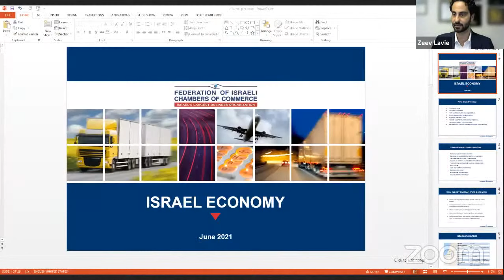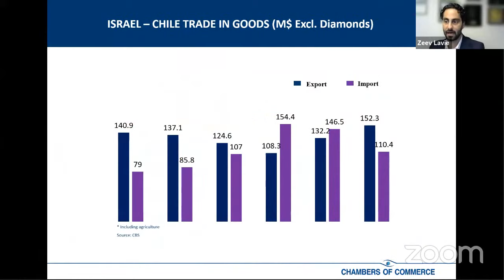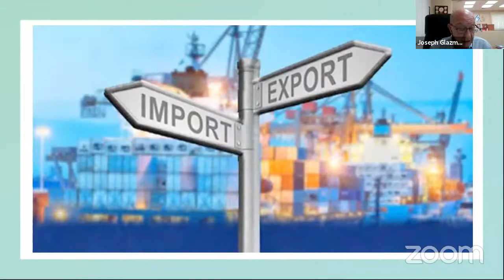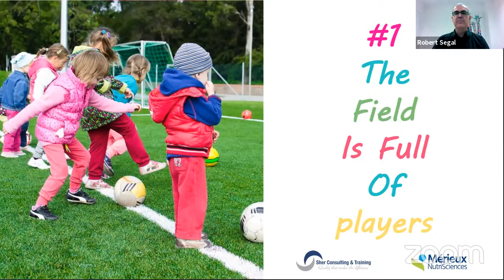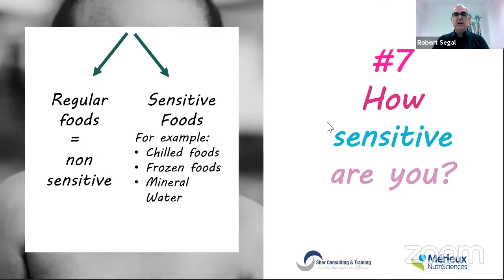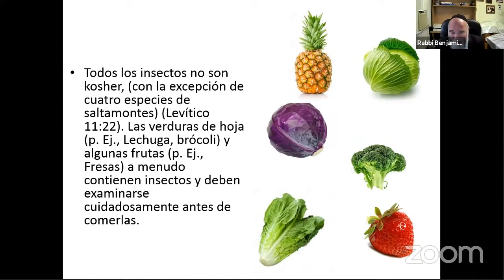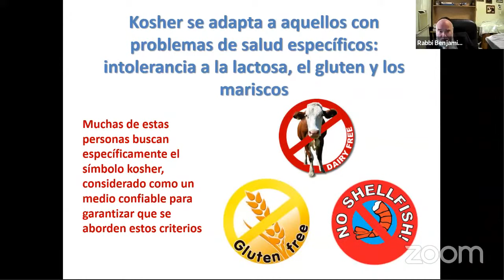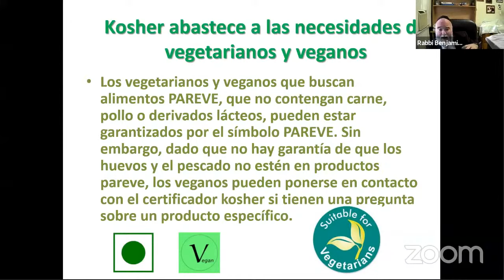Webinar: El mercado de Israel, oportunidades para empresas de alimentos